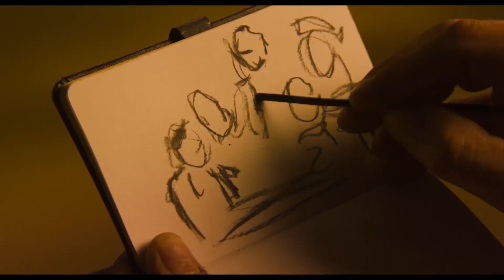EEN ECHTE VERMEER - teaser - vanaf donderdag in de bioscoop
In de jaren twintig van de vorige eeuw wordt Han van Meegeren (Jeroen Spitzenberger) gezien als een groot schildertalent, dat zich laat beïnvloeden door de Oude Meesters. Han ontmoet de actrice Jólanka Lakatos (Lize Feryn) en is meteen in de ban van deze prachtige verschijning. Ze blijkt echter de vrouw te zijn van Abraham Bredius (Porgy Franssen), de belangrijkste kunstcriticus van zijn tijd. De jaloerse Bredius neemt nietsontziend wraak op Han door zijn werk publiekelijk tot op de grond toe af te branden. Als daarnaast zijn vrouw en zoon hem verlaten, is Van Meegeren ten einde raad.

Han van Meegeren verhuist naar Frankrijk en wil maar één ding: zich wreken op Bredius. Hij zet alles op alles om een perfecte Johannes Vermeer te schilderen, die door Bredius als echt moet worden beoordeeld. Maar als het moment daar is, moet Han een besluit nemen: eindelijk wraak nemen op Bredius, of kiezen voor de liefde van zijn leven.

De nieuwe film van Rudolf van den Berg (TIRZA, SÜSKIND) is geïnspireerd door een waargebeurd verhaal. Vanaf 3 november in de bioscoop.